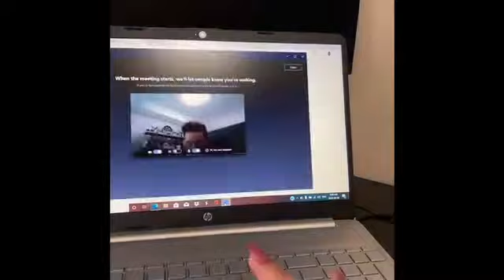Hey happy day